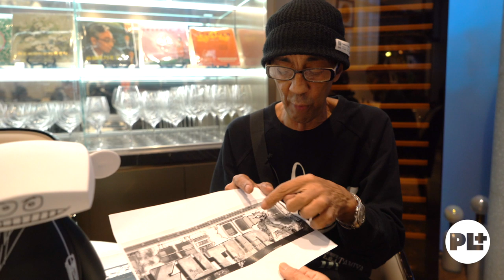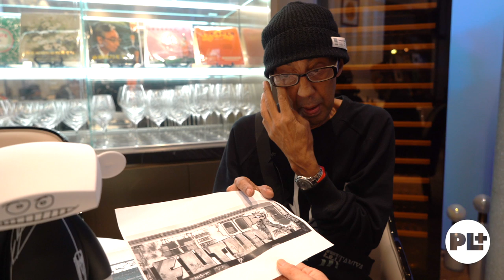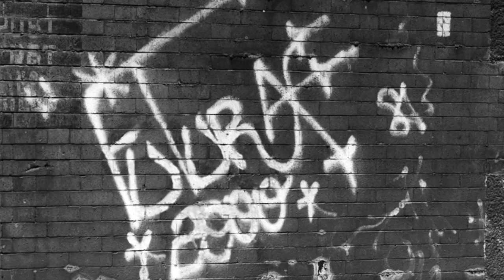[Hall of Fame] Leonard Hilton McGurr Interview @ Futura Laboratories Futura 2000 TOYSTV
FUTURA LABORATORIES – " RIGHT HERE, RIGHT NOW " @ PL+
An immersive experience and product launch for it’s 2020 collection, which includes Apparel, Accessories, Statues, Paintings and Collectible figures *Pop Life Global presents.
Admission：Free
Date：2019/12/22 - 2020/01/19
Time：Tue-Sun 11:00 - 20:00（Closed on every Mon）
Venue：PL+ 藝術空間, BL201, Q-Plex, 4080 Qianhai Road, Nanshan District, Shenzhen

Production: TOYSTV Production Team
Program host/Guest: Leonard Hilton McGurr a.k.a. Futura 2000 , David
Produced by: Bryan Lo, Toyswalker-Dick.Po
Filmed, Edited by: Toyswalker-Dick.Po